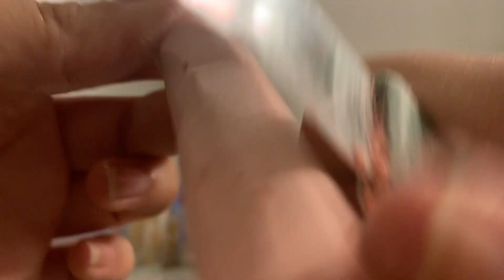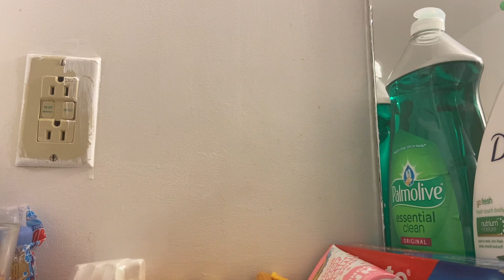The Real Part 1!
Here’s the Original of A Mixture of Makeup, Bath Bombs, Paint Body Wash, Toothpaste, And A lot More! || An Introduction to Weird Ethnic Fanbasic Mixtures ||